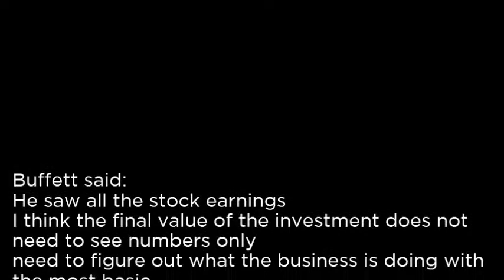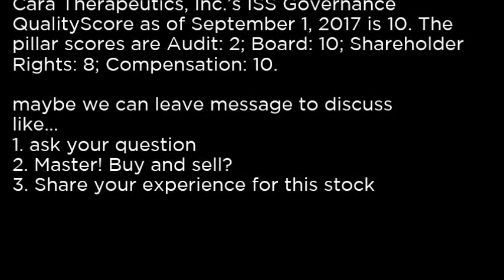CARA Cara Therapeutics, Inc CARA buy or sell Buffett read basic